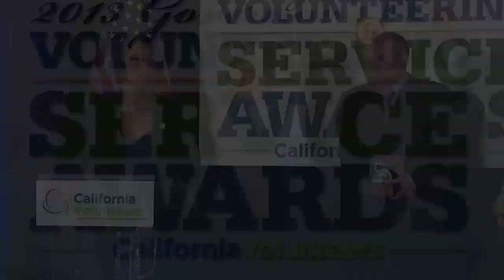Governor's Volunteerism and Service Awards 2013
Eight honorees received California Governor Edmund G. Brown Jr.'s highest volunteer awards on Wednesday, May 22, 2013, in recognition of their innovation in the field of service and volunteerism and positive impact on communities across California.  This event was held in the historic rotunda of the California State Capitol.

California's Volunteer of the Year - Scott Gabler, El Dorado County Sheriff's Search and Rescue

California's Nonprofit of the Year -- Downtown Women's Center

California's AmeriCorps Member of the Year -- Reco Sanders, Jr., City Year Los Angeles

California's Business Volunteer Program of the Year -- Bank of America

California's Small Business Volunteer Program of the Year -- Power 106 FM

California's Disaster Volunteer Program of the Year -- Clovis Emergency Response Team

California's Faith-based Organization of the Year -- Muslims and Jews Inspiring Change (MAJIC)

California's Foundation of the Year -- Kaiser Permanente

ABOUT CalVOLUNTEERS

CaliforniaVolunteers is the Governor's state office that aims to increase the number of Californians involved with service and volunteering, including AmeriCorps and the California Disaster Corps. Through the innovative website, CaliforniaVolunteers.org, individuals can find more than 30,000 volunteer opportunities throughout the state, in areas that interest them including education, the environment, youth, and disaster preparedness.